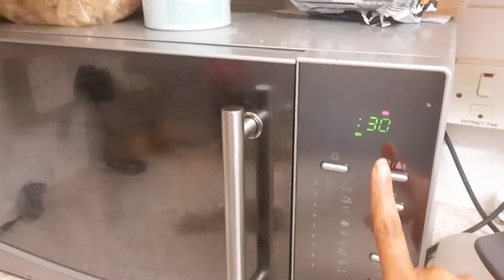அட இப்படி கூட நீண்ட நாள் கெடாமல் வருமா! கிச்சன் டிப்ஸ்/Tamil tips/kitchen tips in Tamil/tips tamil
@RoyalTamilLondon-2010 kitchentips2023 kitchentipsintamil usefultipsandtricks tamil
kitchen tips and tricks/tricks and tips/tricks and hacks/tips tamil/Tamil tips/tips channel/ hi friend welcome to Royal Tamil kitchen please support me thank you for watching#samayalkurippu veetukurippuga/kitchen tips in Tamil/Tamil tips/Tamil kitchen/royal Tamil kitchen/tips Tamil/useful tips/samayal kurippu/Samayal veetu kurippukal/veetukurippukal/recipes and vlog/tips channel
homelyideas Kitchen Tips/ New Tips and Tricks /useful tips/amazing tips and tricks/how to cook chapthi tips without tawa/royal Tamil kitchen/Indian chapathi/Indian recipes and vlog/

how to sing better for beginners - easy tips
cooking kitchen tips and tricks
kitchen tips an
amazing excel tips and tricks
amazing tips
amazing cooking tips
amazing magic tricks and how to do them
interesting tips and tricks
tips and tricks for life
kitchen hacks
small kitchen hacks
moneysavingkitche tips and tricks
money saving kitchen tips
money saving cooking tips
saving money in the kitchen
kitchen money saving tips
how to save money in the kitchen
kitchen time saving tips
time saving cooking tips
kitchen time saving tips in Tamil
how to save time in the kitchen
viral kitchen tips and tricks in Tamil
viral kitchen hacks
viral cooking videos